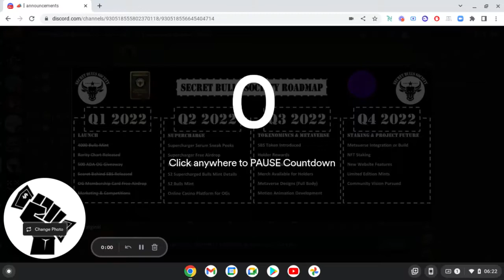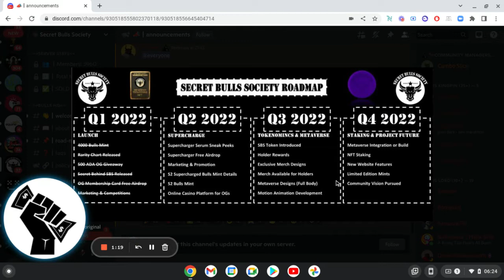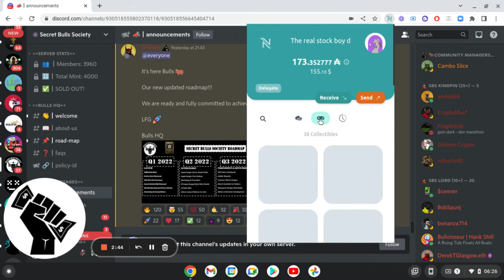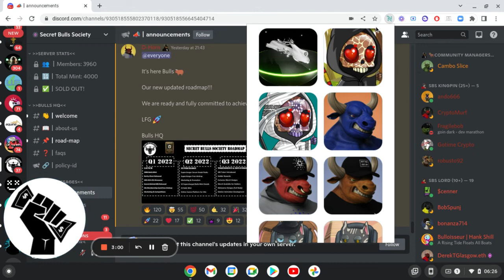SECRET BULL SOCIETY AIR DROP NEWS! SECRET BULL SOCIETY UPDATED ROAD MAP BULLISH!!!!!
A FULL BREAKDOWN AND LOOK AT THE UPCOMING AIRDROP FROM SECRET BULLS SOCIETY WITH STOCK BOY D